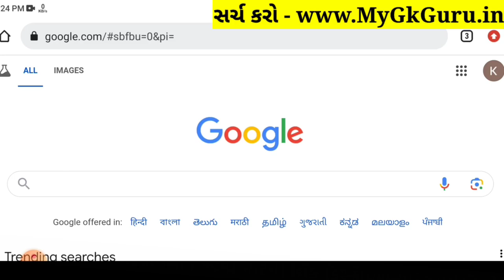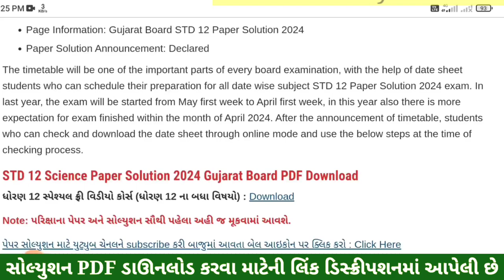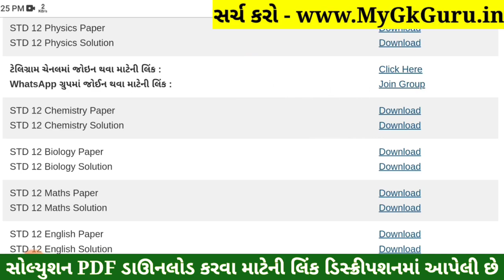STD 12 Physics Paper Solution 2024 100 Marks, STD 12 Physics First Exam Paper Solution 2024 October